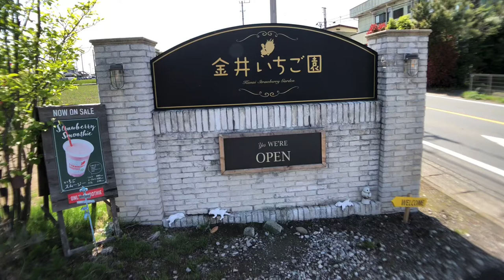金井いちご園 2021.4.30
所在地： 〒370-0085 群馬県高崎市我峰町２７９−２
営業時間：
営業中 ⋅ 営業終了: 17:00
ゴールデンウィークは時間が異なる場合があります
いちご狩り料金： ※2021年は新型コロナウイルス拡大防止のためいちご狩りは閉園します。 pref.gunma.jp
直売： 可 pref.gunma.jp
営業期間： いちご12月～6月 スムージー・加工品/年間 pref.gunma.jp